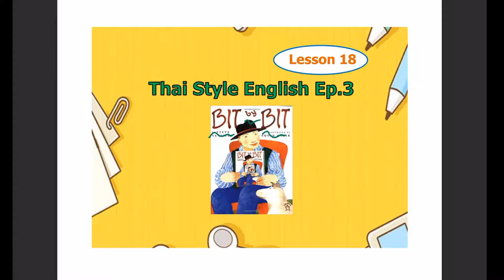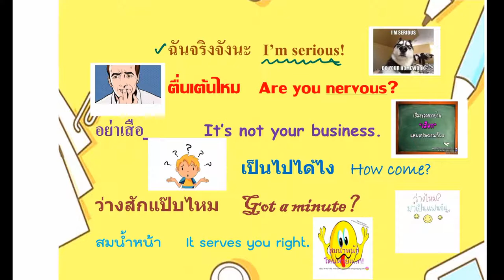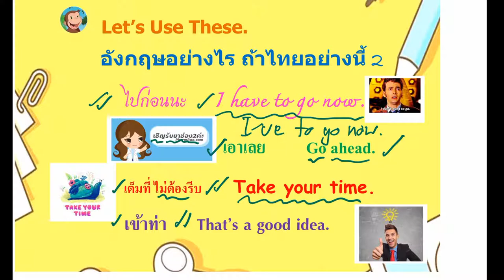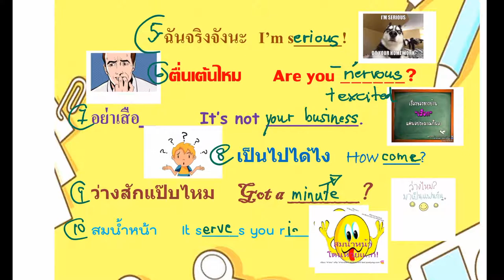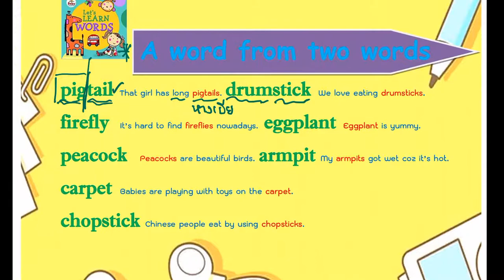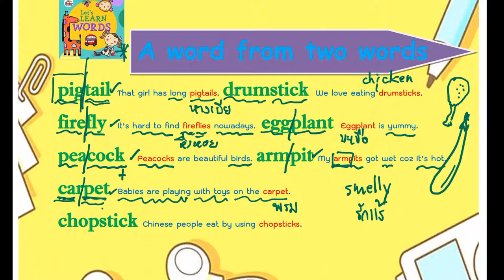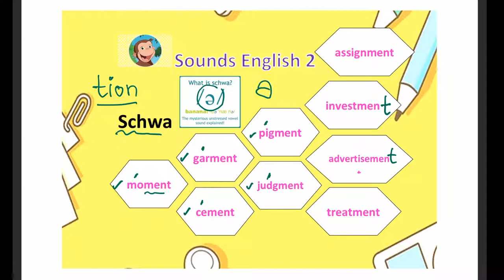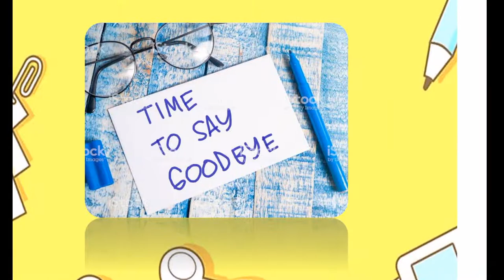English เริ่มต้น จนพูดได้day18 by Krutor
กิจกรรมเรียนออนไลน์สู้โควิด ESC PHICHAI SCHOOL โรงเรียนพิชัย จังหวัดอุตรดิตถ์ โดยครูภูวดลเกตุมงคล เอกสารประกอบการเรียน